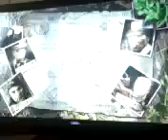Time for world at war zom zom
get blacked scoped noob